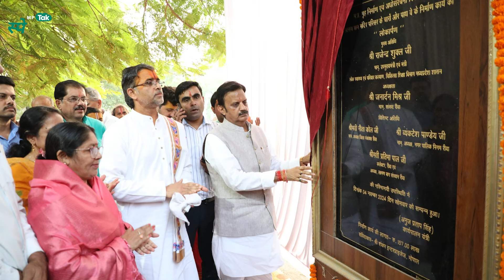कहीं अस्पताल में महिला से खून साफ कराया जा रहा हैं कहीं ठेले पर बच्चा पैदा हो रहा, मंत्री जी चुप हैं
MP Tak Special: कहीं अस्पताल में महिला से खून साफ कराया जा रहा हैं कहीं ठेले पर बच्चा पैदा हो रहा है, मंत्री जी चुप हैं ? Madhya Pradesh की स्वास्थ्य व्यवस्थाओं पर लगातार सवाल उछ रहे है... ऐसे में एमपी के डिप्टी सीएम की मामले में चुप्पी ने विपक्ष को सरकार पर निशाना साधने का मौका दे दिया है...

MP Tak …the heartbeat of Madhya Pradesh…updates you with the latest of all… all information, all news …be it about politics, politician, social issues, financial or geographic matters…we cover a wide spectrum.
MP Tak … is the best and the only way to know MP…to understand MP.
MP Tak is your search engine for MP